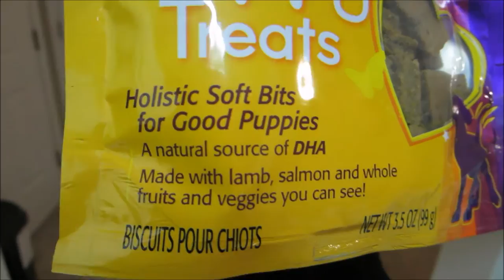Vlog #387 HAND WASH ONLY? -May 15, 2014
Email - Justagirltv@gmail[dot]com